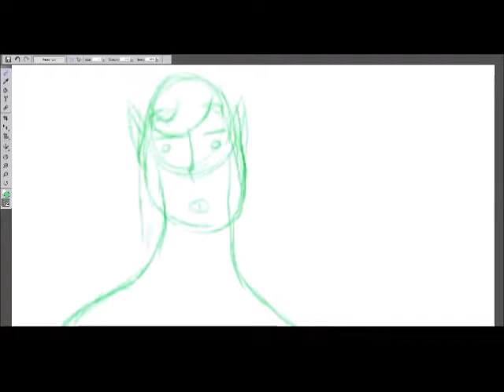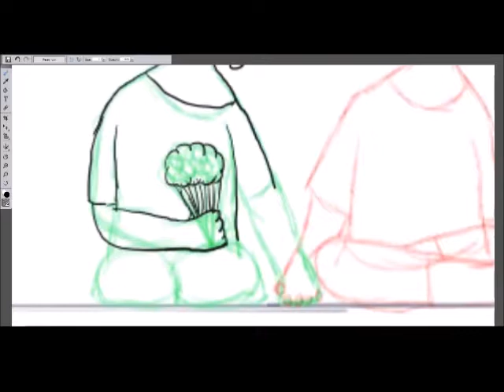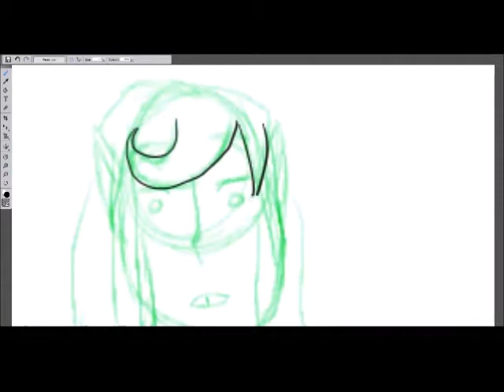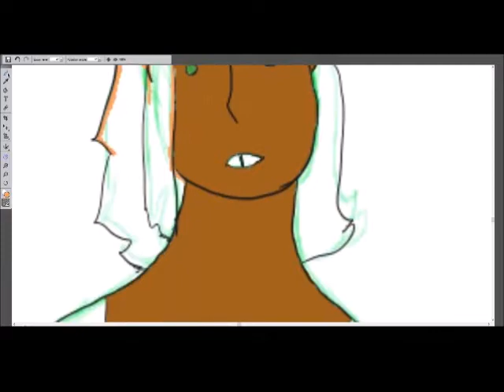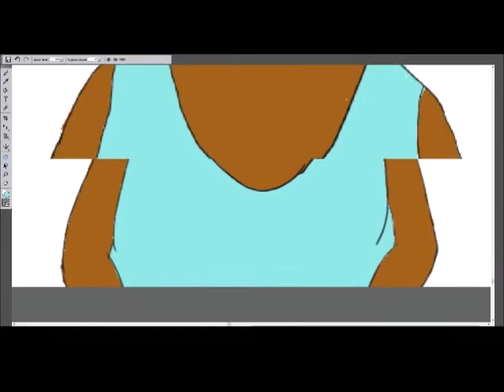you dream [taz speedpaint]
first speedpaint! this took roughly an hour and a half real time, thought some of that was figuring out the idea and fighting the aunt's arm lol
anyways! this is a little drawing based on the prompt in the picture (You dream your mother is reading you a story. Upon waking, you cannot remember what it was.) using Taako, Lup, and their aunt! I hope you like it, and look out for more speedpaints in the future! Streaming will also hopefully be back on its usual schedule now that i'm on break

end note: if you're confused by the thumbnail vs end product: i forgot to add the static until like half an hour after i finished the original piece lol